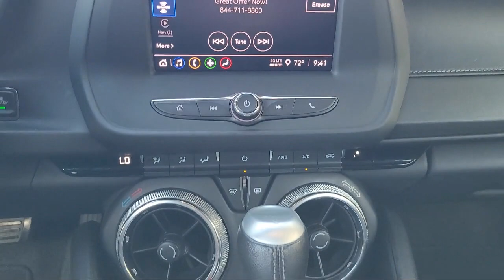2022 Chevrolet Camaro 1LT Coupe Pittsburg Concord Walnut Creek Vallejo Fairfield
2022 Chevrolet Camaro 1LT Coupe Stock Number: 66813 Vin:1G1FB1RX3N0114133.

Winter Honda
3850 Century Ct